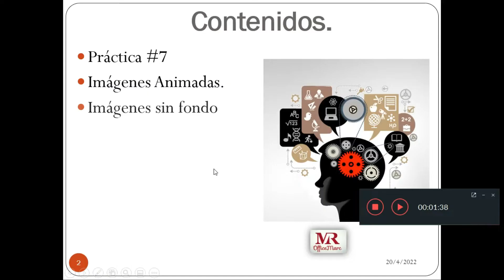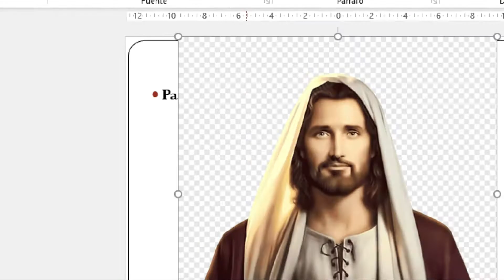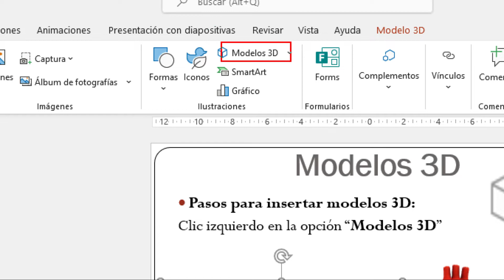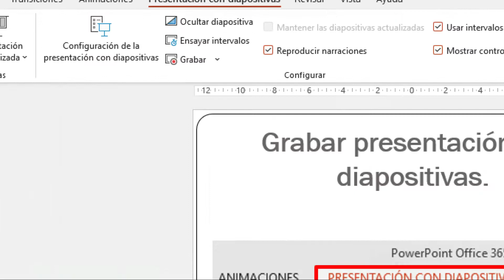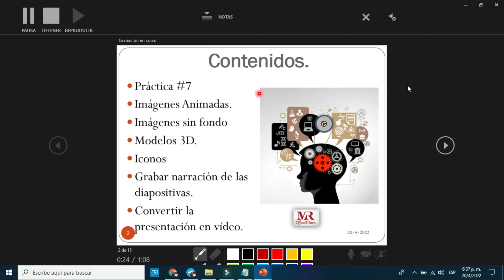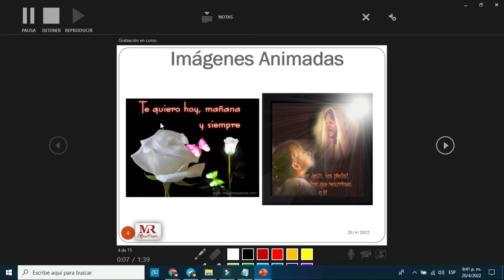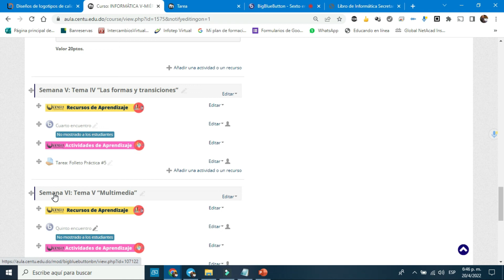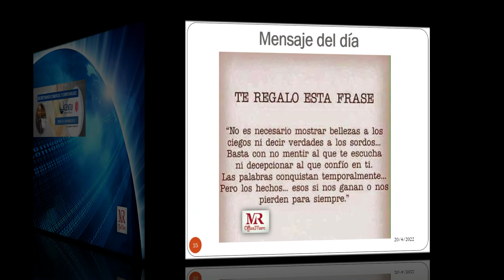PowerPoint - Narración en las diapositivas (abril 2022)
Contenido:
- Imágenes Animadas.
- Imágenes sin fondo
- Modelos 3D.
- Iconos
- Grabar narración de las diapositivas.